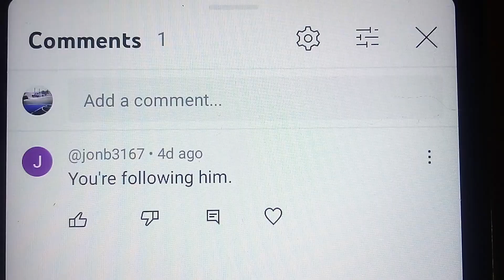Sept 2023 more 🗑️ luser lies from the 🗑️ 🐖 s defund🖕dismantle after they murdered destinee Thompson